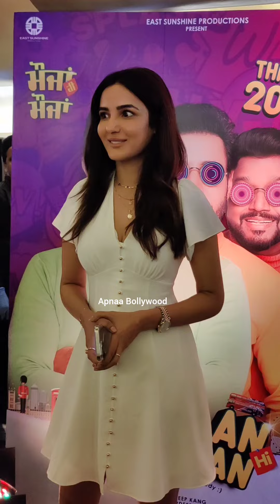Jasmin Bhasin Reaction Gippy Grewal Punjabi Comedy Movie Maujaan hi Maujaan | Jasmin Look's Hasin